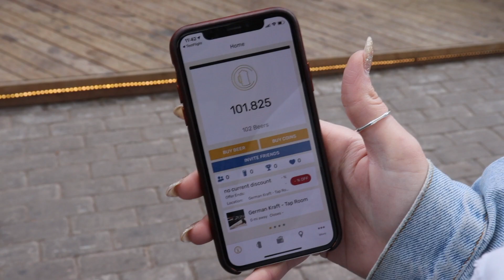Introducing: Craft Beer Coins!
The Craft Beer Coin (CBC) went live in April 2019 and is a transactional, asset-backed digital currency that enables fresh local beer purchase via the holders’ smart phone. A coin always underwritten by a fresh pint of craft beer. The CBC is catapulting the global craft beer movement.

Your first Craft Beer Coin is on us!